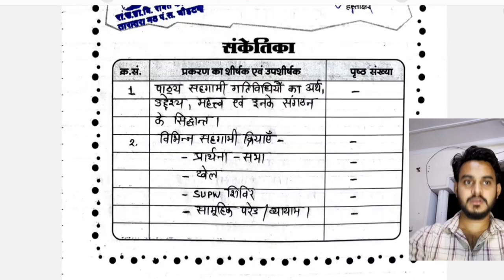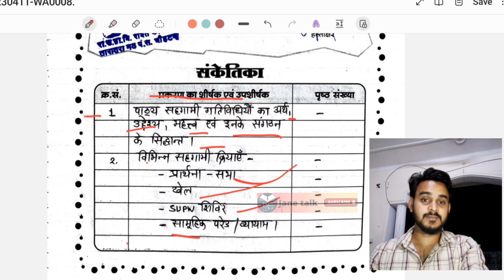Co Curriculum Activities Practical file B.Ed || पाठ्य सहगामी क्रियाओं की प्रयोगात्मक फाइल